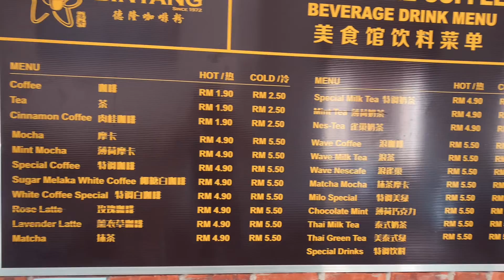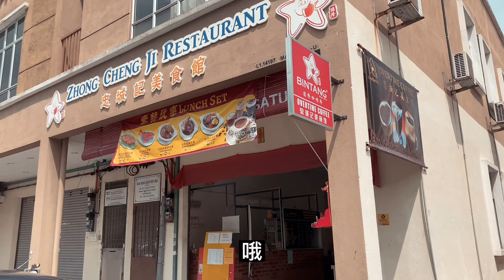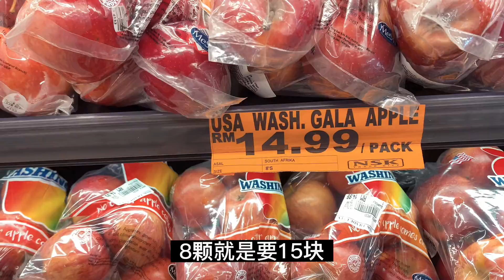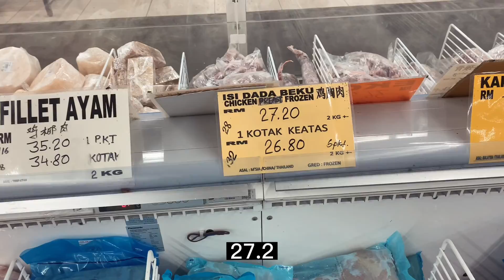马六甲的平均消费水平：吃一顿早餐需要消费多少钱？以及超市的物价有多贵呢？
我带大家看看马六甲人需要用多少钱来吃早餐以及购物